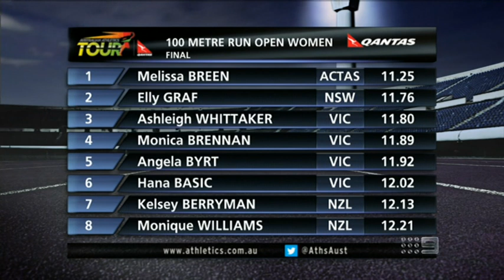Sydney Track Classic 2013 - womens 100m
Womens 100m sprint at Sydney Track Classic 2013. PB and A qualifer for world champs for Melissa Breen. Aussies SLSA Beach sprint champion Elly Graf,  second in 11.76. Wind +0.03 Ash Whittaker 3rd 11.80. Conditions warm.